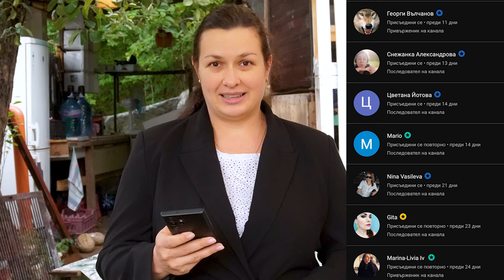Няколко дни с нас - от горещото време до дъждовния септември - какво свършихме?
Май 2024